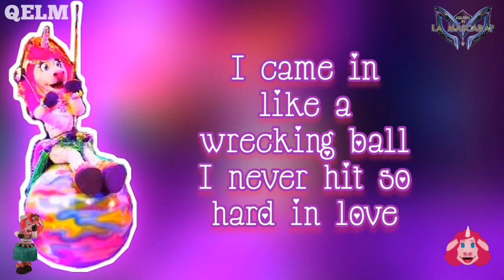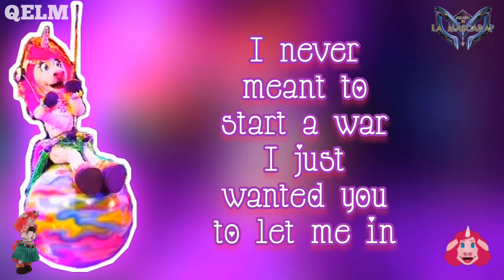Unicornio - Wrecking Ball [Perfomance Letra QELM T-2 Cuarta Presentación]∆✓®